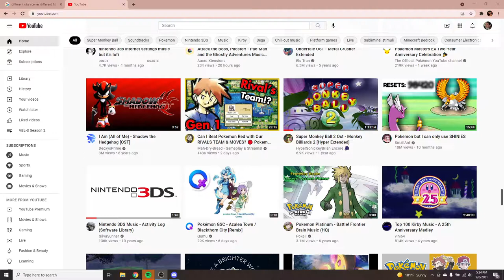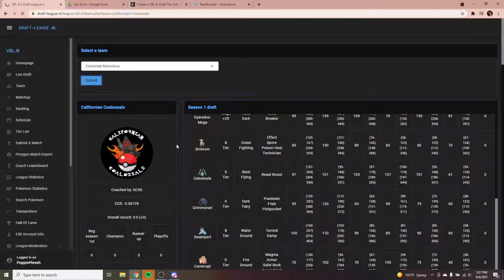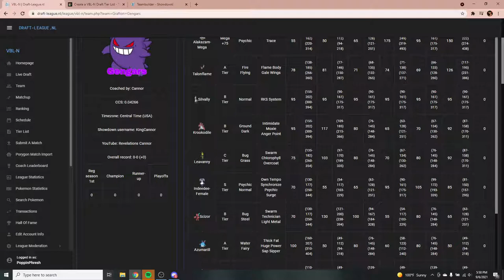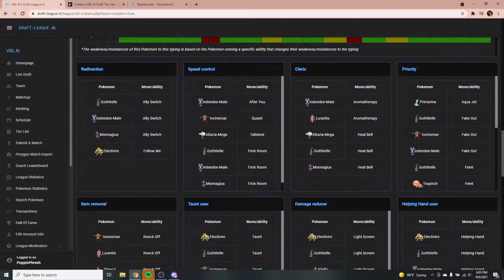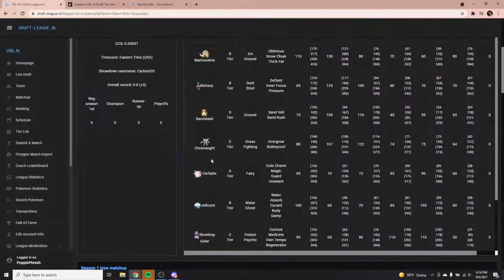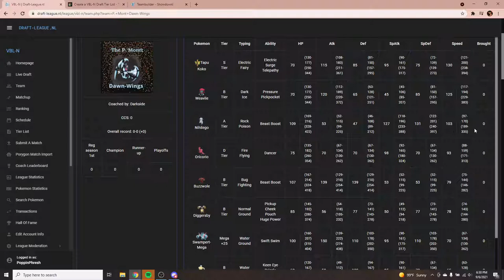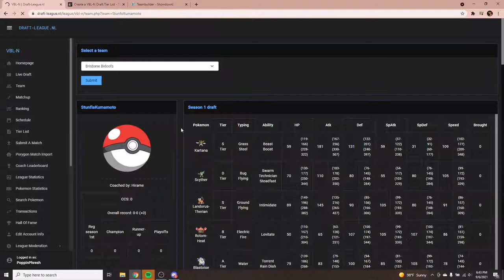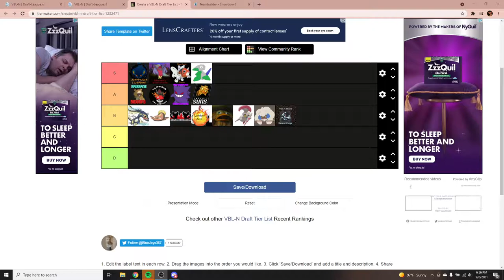VBL-N Season 1 Rankings with BBRAFF & KC!